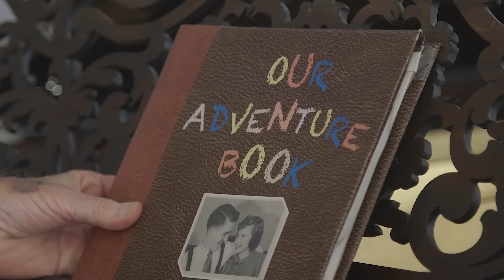Real-life "UP" grandparents play "Married Life" on piano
Pixar's “UP” in Real Life: 80-Year-Old Grandparents Celebrate Anniversary with Adorable Piano Duet

Carl and Ellie's theme ("Married Life" by Michael Giacchino)

Pick up the best selling Disney Medleys for Piano Solo book

Wish them a happy anniversary in the comments!

FILMING BY:
Eric Thayne at Celadora Studios, Provo, Utah

SOME MORE FUN FACTS:
-The piano they are playing is an antique Civil War-era Steinway that my grandpa restored